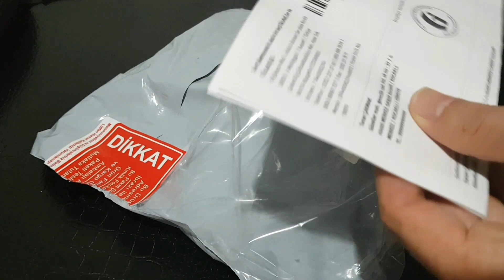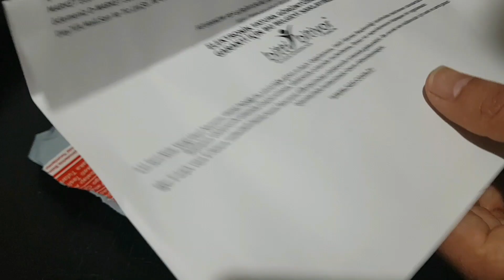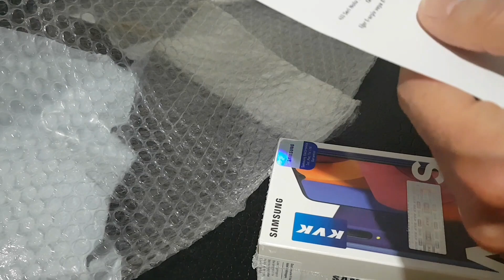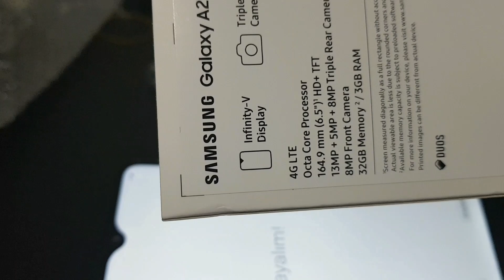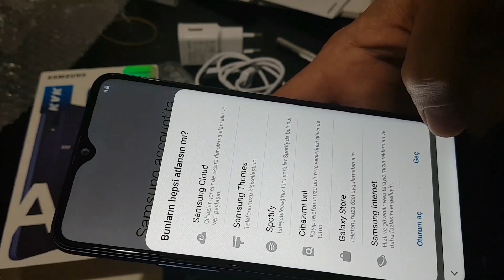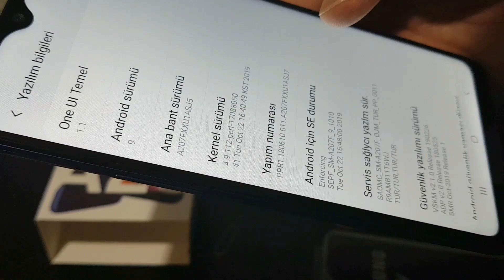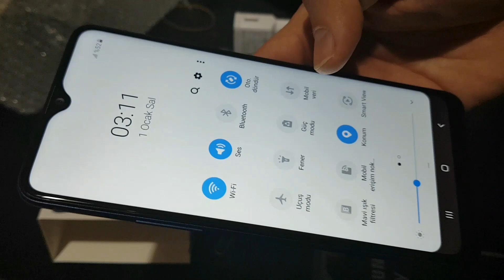SAMSUNG A20S kutu açılış, ve tanıtım hepsiburada.com üzerinden